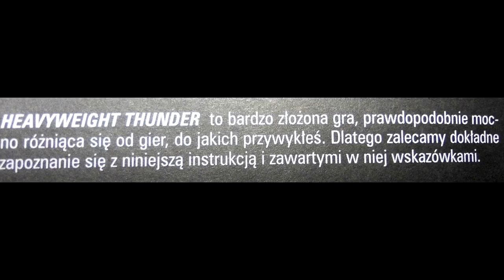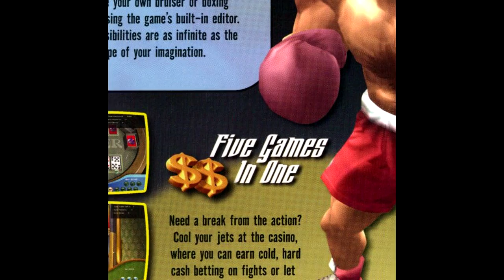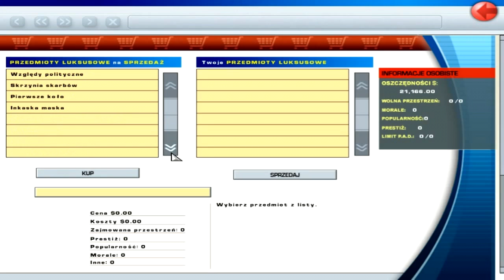Heavyweight Thunder | Gry Niepełnosprytne #17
Heavyweight Thunder to jedna z trzech wydanych na PC gier bokserskich. Czy udana? No cóż...